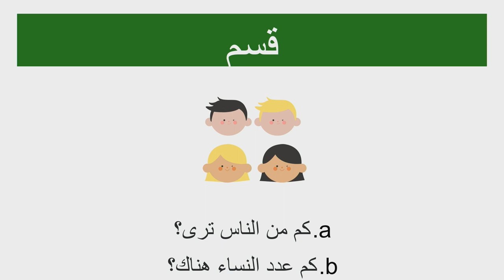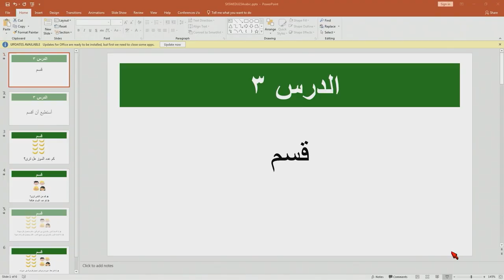Teaching America: How We Fail Our Newcomers, Why It Matters, & How We Can Do Better | SXSW EDU 2023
"A visionary leader’s powerful personal story and a blueprint for change that will inspire schools and communities across America. Luma Mufleh is the inspirational coach of a soccer team called the Fugees—short for refugees. The players on this team come from 28 war-torn countries, including Afghanistan, Iraq, Bosnia, Congo, Somalia and Sudan. Most of them have endured unimaginable hardship: one young boy was forced by soldiers to shoot his own best friend, another watched his father shot to death, and all have been robbed of their childhood.

Mufleh’s latest endeavor is building the Fugees Academy, the very first school for refugee boys and girls in the US. The Fugees Academy is an unparalleled opportunity to serve boys and girls in grades six through twelve with an intensive college-prep high school curriculum that meets their unique needs as bright and talented young people who came to the U.S. with little English or formal schooling, but the hope of a better life. In this supportive but challenging environment, the Academy brings together diverse cultures and customs while working to prepare students to build the better life they have only dreamed of.

The story of The Fugees and their coach embodies many of the ideals that are thought of as “American”: giving opportunity for self-fulfillment, using one’s own ideas and talents to help the common goal and remembering that “we don’t win or lose alone—it’s always the team score in the end.”"